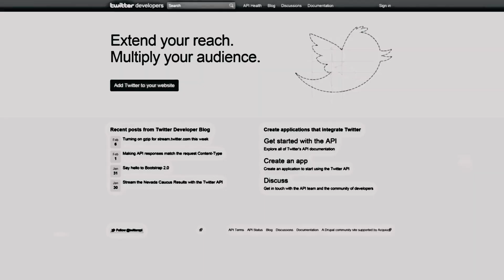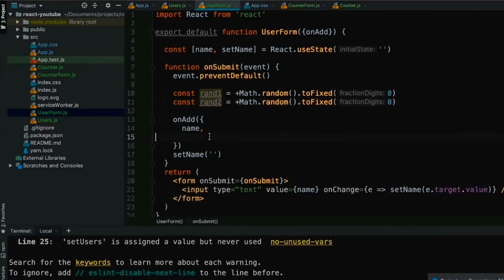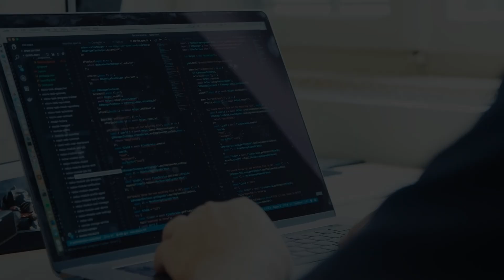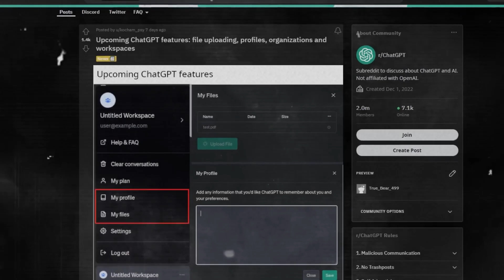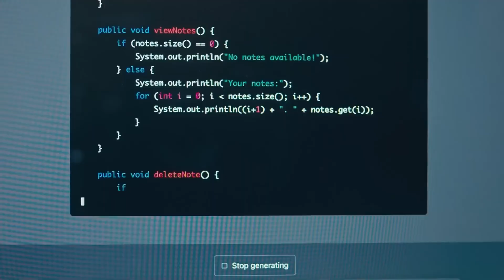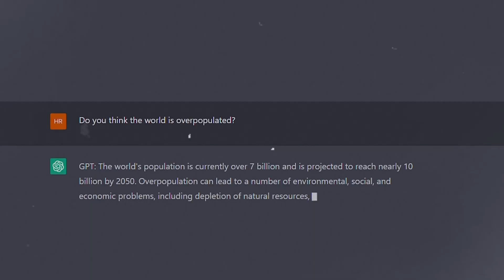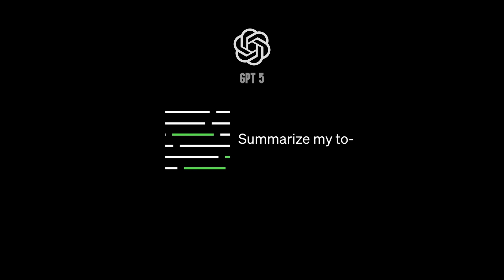The Future of AI and AGI With GPT-5 | Investology101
🔥 Discover the Future of AI and AGI with the groundbreaking GPT-5! Join us as we delve into the unveiling of GPT-5 and its potential to reshape the landscape of Artificial Intelligence. Explore how GPTBot's web journeys fuel advanced models like GPT-4 and GPT-5, and how it acts as a vast internet encyclopedia for crafting language models. Learn about the responsible digital exploration principles guiding GPTBot's online presence, respecting privacy and open-access websites.

🌟 Dive into the differences between Artificial Narrow Intelligence (ANI) and Artificial General Intelligence (AGI), and why AGI's versatility is captivating the tech community. Gain insights into how GPT-5 is set to redefine the AI game, with its increased power, accuracy, and efficiency. Discover the potential of AGI in transforming industries like automotive, education, IoT, and more.

⏰ Don't miss the urgency of this revelation! Uncover why GPT-5 matters and its role in the journey towards AGI. Explore the possibilities of AGI's impact on everyday life, from enhancing productivity to reshaping entertainment through holographic AGI. Join the conversation as we discuss the potential risks and benefits of AGI in this exciting new era of technology.

Welcome to Investology101, where we explore the exciting world of smart money tactics, incognito money strategies, and high-income skills. If you're looking to earn money online, discover work-from-home jobs, or delve into the realm of artificial intelligence, you've come to the right place.

Join us as we uncover the secrets of making money online through various side hustles and online businesses. Our videos are packed with valuable insights, tips, and techniques to help you maximize your earning potential in the digital age.